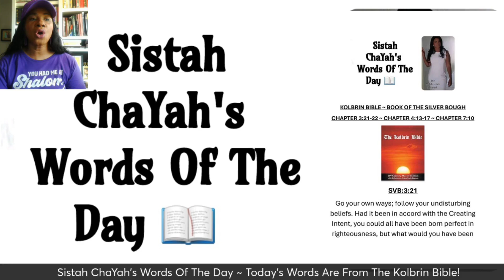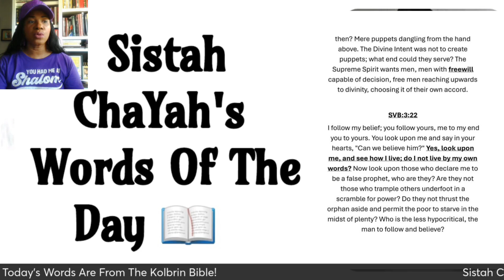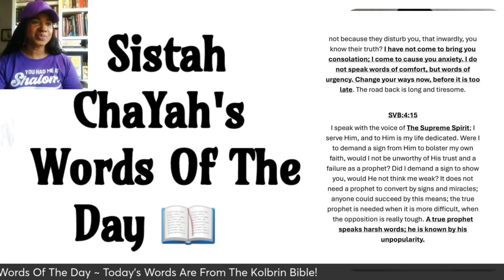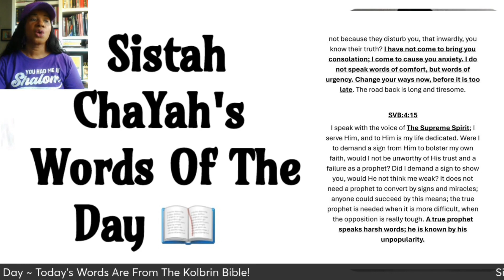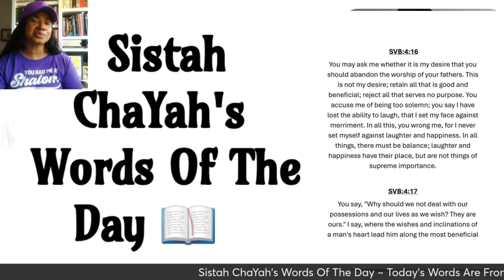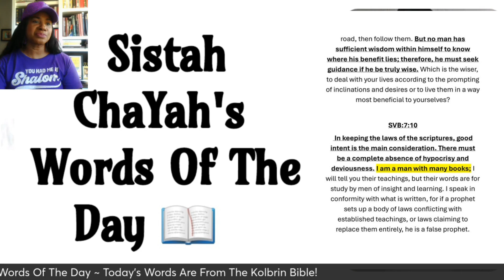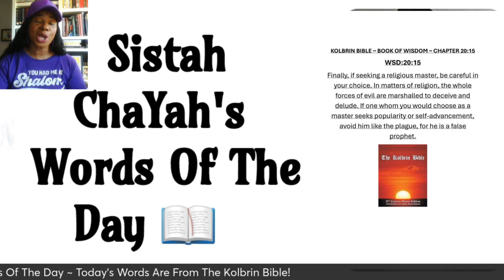Sistah ChaYah s Words Of The Day...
KOLBRIN BIBLE ~ BOOK OF THE SILVER BOUGH
CHAPTER 3:21-22 ~ CHAPTER 4:13-17 ~ CHAPTER 7:10

SVB:3:21
Go your own ways; follow your undisturbing beliefs. Had it been in accord with the Creating Intent, you could all have been born perfect in righteousness, but what would you have been then? Mere puppets dangling from the hand above. The Divine Intent was not to create puppets; what end could they serve? The Supreme Spirit wants men, men with freewill capable of decision, free men reaching upwards to divinity, choosing it of their own accord.

SVB:3:22
 I follow my belief; you follow yours, me to my end you to yours. You look upon me and say in your hearts, "Can we believe him?" Yes, look upon me, and see how I live; do I not live by my own words? Now look upon those who declare me to be a false prophet, who are they? Are they not those who trample others underfoot in a scramble for power? Do they not thrust the orphan aside and permit the poor to starve in the midst of plenty? Who is the less hypocritical, the man to follow and believe?

SVB:4:13
You demand proof of my prophesy, that I am what I declare myself to be. You say the darkness of the tomb has smitten me with madness and ask me to join you and become cured. May the Protecting Spirits bear witness that I do not join in ignorance and darkness. The proof of a true prophet is in his way of life. Have I ever lived otherwise than in accordance with my teachings? False prophets gain worldly things; true prophets suffer unrewarded, without complaint. Even then, what they suffer in the sight of men is only a small part of the whole burden.

SVB:4:14
You mock my teachings, declaring them to be false and foolish. You are suspicious of them; what do you fear? Be honest with yourselves; is it not because they disturb you, that inwardly, you know their truth? I have not come to bring you consolation; I come to cause you anxiety. I do not speak words of comfort, but words of urgency. Change your ways now, before it is too late. The road back is long and tiresome.

SVB:4:15
I speak with the voice of The Supreme Spirit; I serve Him, and to Him is my life dedicated. Were I to demand a sign from Him to bolster my own faith, would I not be unworthy of His trust and a failure as a prophet? Did I demand a sign to show you, would He not think me weak? It does not need a prophet to convert by signs and miracles; anyone could succeed by this means; the true prophet is needed when it is more difficult, when the opposition is really tough. A true prophet speaks harsh words; he is known by his unpopularity.

 SVB:4:16
You may ask me whether it is my desire that you should abandon the worship of your fathers. This is not my desire; retain all that is good and beneficial; reject all that serves no purpose. You accuse me of being too solemn; you say I have lost the ability to laugh, that I set my face against merriment. In all this, you wrong me, for I never set myself against laughter and happiness. In all things, there must be balance; laughter and happiness have their place, but are not things of supreme importance.

SVB:4:17
You say, "Why should we not deal with our possessions and our lives as we wish? They are ours." I say, where the wishes and inclinations of a man's heart lead him along the most beneficial road, then follow them. But no man has sufficient wisdom within himself to know where his benefit lies; therefore, he must seek guidance if he be truly wise. Which is the wiser, to deal with your lives according to the prompting of inclinations and desires or to live them in a way most beneficial to yourselves?

SVB:7:10
 In keeping the laws of the scriptures, good intent is the main consideration. There must be a complete absence of hypocrisy and deviousness. I am a man with many books; I will tell you their teachings, but their words are for study by men of insight and learning. I speak in conformity with what is written, for if a prophet sets up a body of laws conflicting with established teachings, or laws claiming to replace them entirely, he is a false prophet.

KOLBRIN BIBLE ~ BOOK OF WISDOM ~ CHAPTER 20:15
WSD:20:15
Finally, if seeking a religious master, be careful in your choice. In matters of religion, the whole forces of evil are marshalled to deceive and delude. If one whom you would choose as a master seeks popularity or self-advancement, avoid him like the plague, for he is a false prophet.